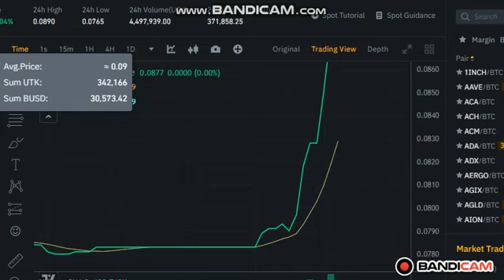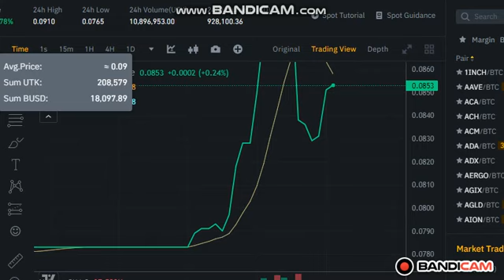UTK Utrust Quick Update Crypto Price Prediction, and Analysis !!